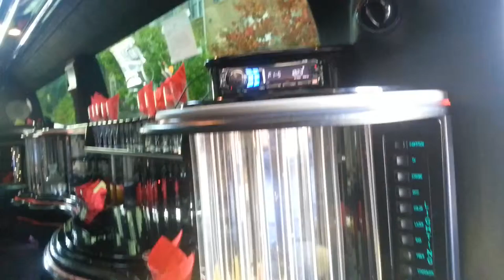Atlas dc limo, Atlas bus charter wahington dc, atl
Provide limousine abs buses in Washington dc, VA ,md